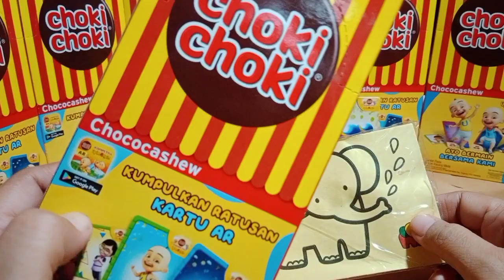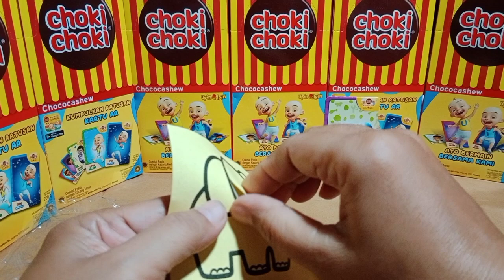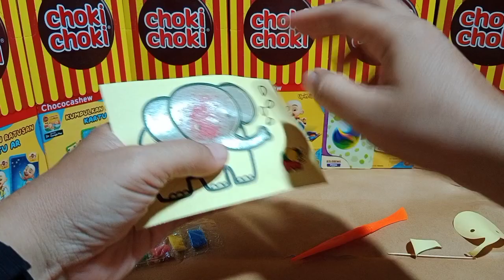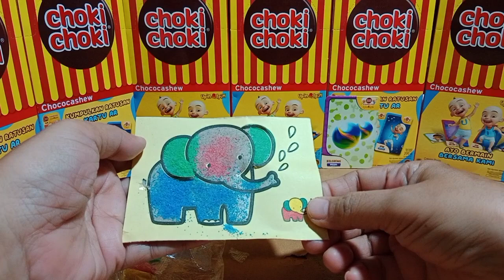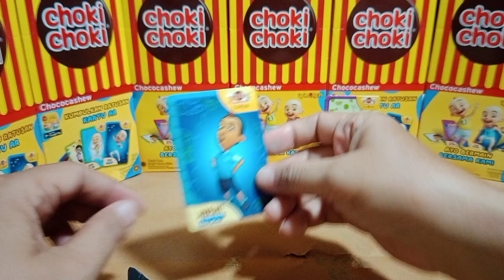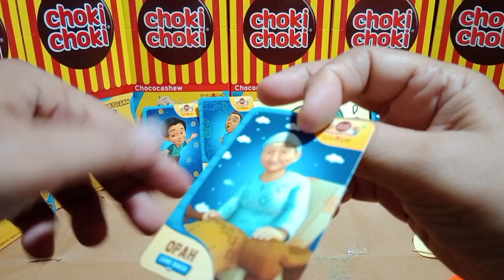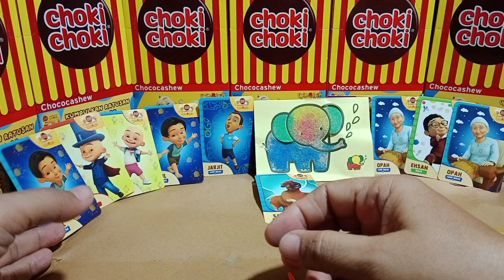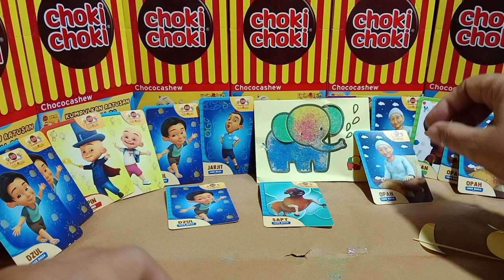beli Yupi, Yupi burger, Choki choki, kartu upin ipin, candy kartu AR, gajah, glitter, stiker